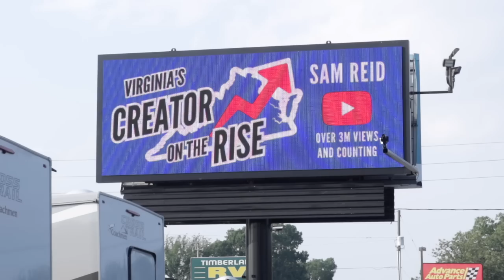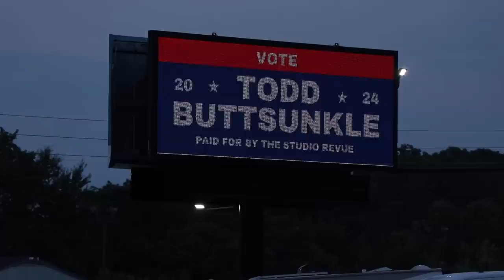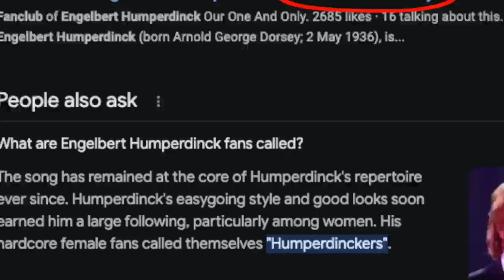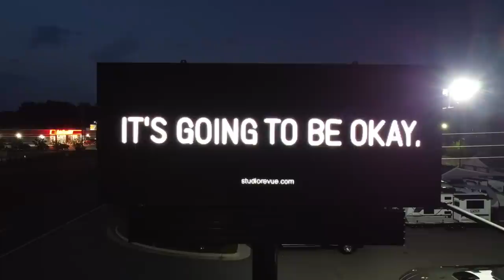They'll Let You Put (Almost) Anything on a Billboard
📺 THE STUDIO REVUE is a YouTube variety show aimed at making life a little bit lighter.

🛒 SHOP MY GEAR:
Primary Camera: Canon EOS 80D / 90D
Camera Lens: Canon 50mm
Secondary Camera: Canon Powershot Mark III G7X
Drone: DJI Mavic Mini
Desk Microphone: Blue Yeti USB
Wireless/Lavalier Microphone
Handheld Microphone Adapter
Studio Lights
Colored Lightbulbs
Memory Cards
External Hard Drive

🎵 MUSIC
The following music is officially licensed through Lickd.co:

Are You Gonna Be My Girl by Jet
License ID: ZqaDmKpkOMy

Against the Clock by Bob Bradley, Paul Mottram
License ID: kwJKwdNxJlY

William Tell Overture by Ellen Foster
License ID: 4lKQOqrXevo

Uh Oh 2 by Dan Skinner, Adam Skinner, Dave James
License ID: VZDMQNE2Dr7

Hail To The Chief by Tim Garland
License ID: B4Yp5vgxkK7

Every Teardrop Is a Waterfall by Coldplay
License ID: WeKZP5GpgPQ

So Deep by Peter Peters, Jamie Elder
License ID: 8BO4rMl2zaP

Get these tracks and over 1M + mainstream tracks for your next YouTube video

"I Don't Want To Do This Without You" by Late Night Feeler

National Suicide Prevention Lifeline (US): 988

More suicide prevention resources, including options for the deaf and hard of hearing
(Use the “Find a helpline by country” tool at the top)

Want to know why I say "it's going to be okay" at the end of every episode?